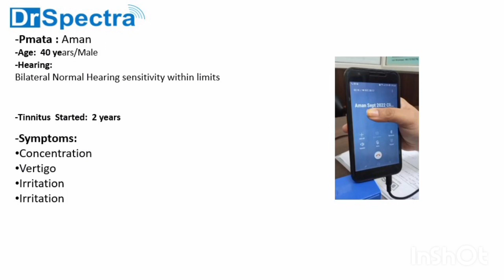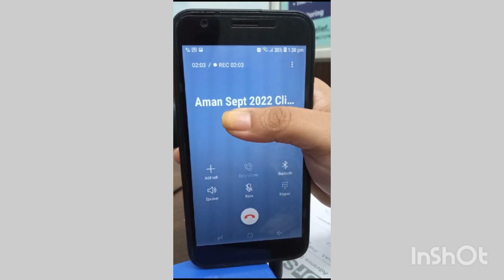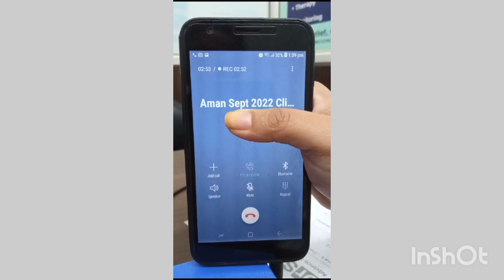महाराष्ट्र के पेशेंट के टिनिटस का इलाज (Aman"s feedback)